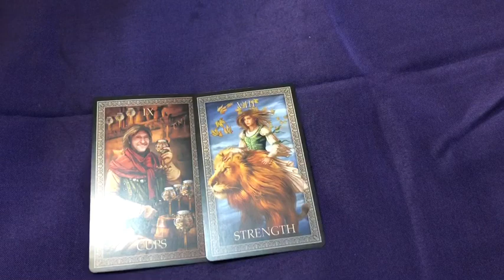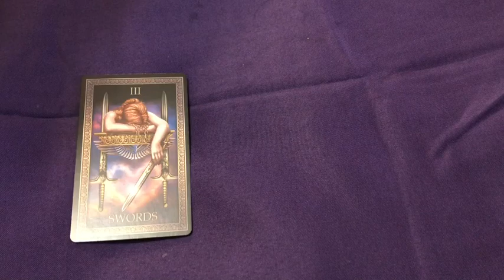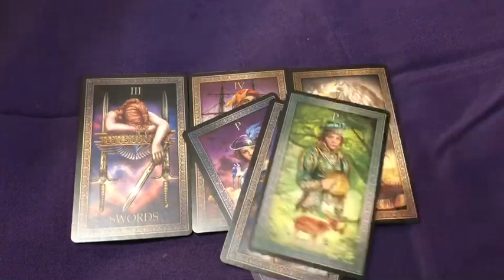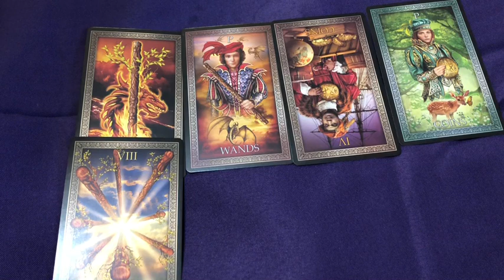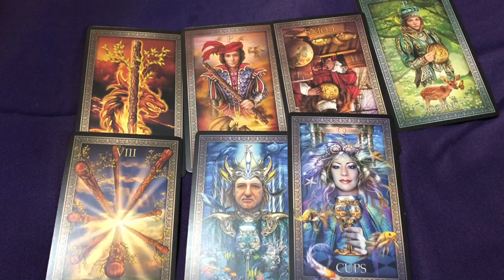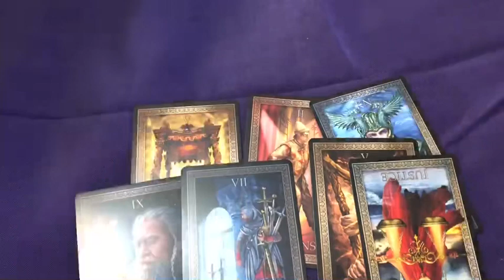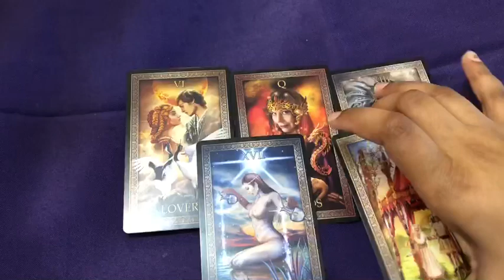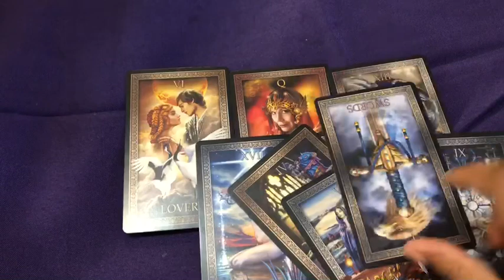NEW LOVE / ex ? Individual signs part 1 jamiezebra23.com